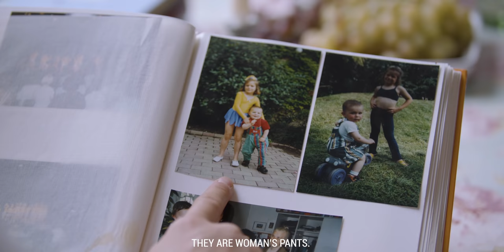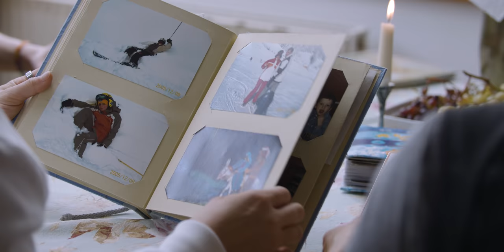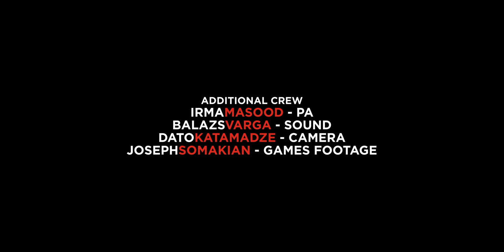EXCLUSIVE VIDEO: LAURA HORVATH | FINDING VICTORY Ep 1. Presented by FITAID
Meet Laura Horváth. The real Laura, like you’ve never seen her before: her family, hometown and routines. An exclusive deep dive into the life of the Two-Times Second Fittest Woman on Earth.

FITAID - RECOVERY FOR YOUR ACTIVE LIFESTYLE: Vitamins you'll enjoy drinking — made with only the good stuff! The FITAID Recovery Blend has essential nutrients to help you train hard and recover clean. With BCAAs & ingredients your body needs after the gym, biking, hiking, running, your favorite outdoor activity or exercise.